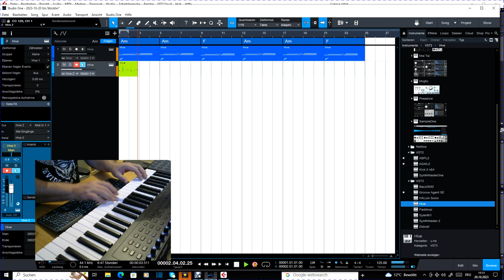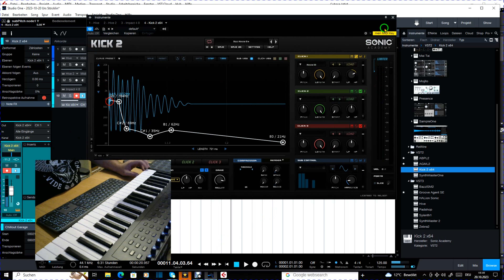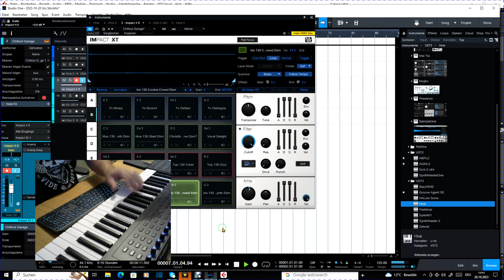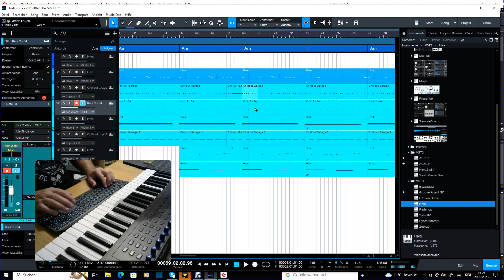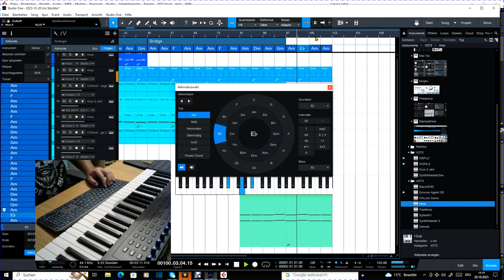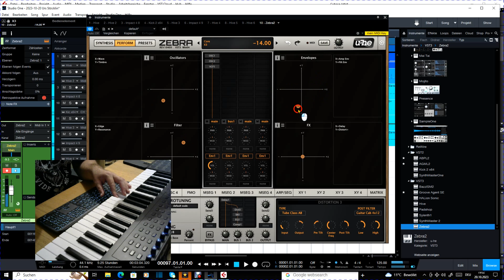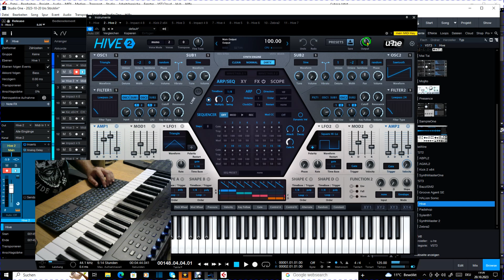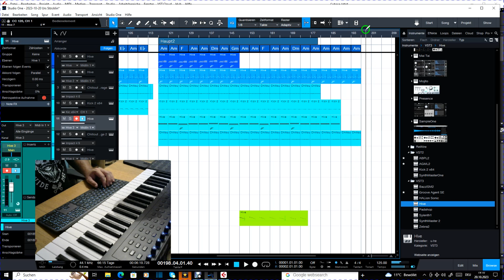Track in 45 Minuten in Studio One herstellen mit Alesis VI49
In 45 Minuten zuschauen wie ich einen Track mache in Studio One oder direkt den Track anhören hier. 42:50